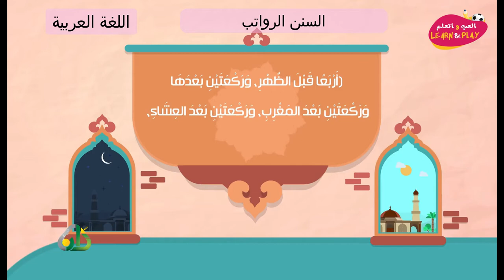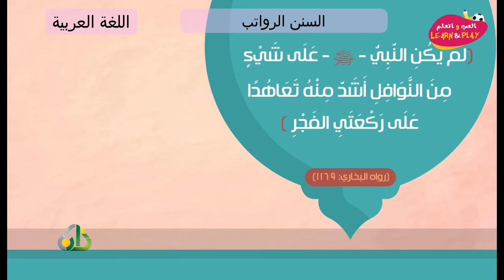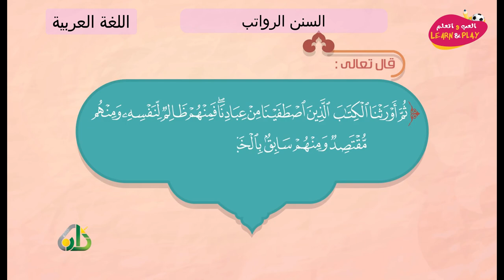السنن الرواتب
играй_учись_хейсама_ сархана
LearnAndPlay_Haytham_ Sarhaan